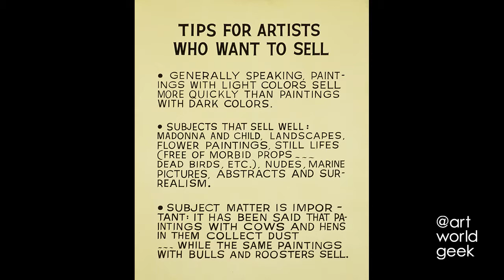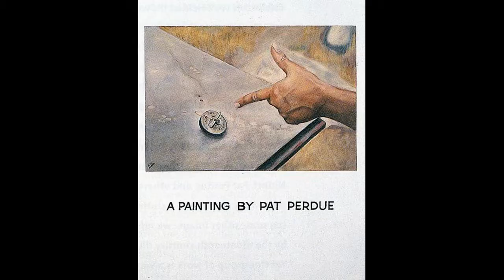ARTWORLDGEEK's INSPIRED BY: John Baldessari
Lil' Timmy Rose Looks at John Baldessari

In "ARTWORLDGEEK's INSPIRED BY...," Little Timmy Rose (avatar for artist Tim Roseborough) discusses a work that inspires his art practice.

In this episode, we’ll look at the 1969 painting, “Commissioned Paintings: Pat Perdue,” by the artist John Baldessari.